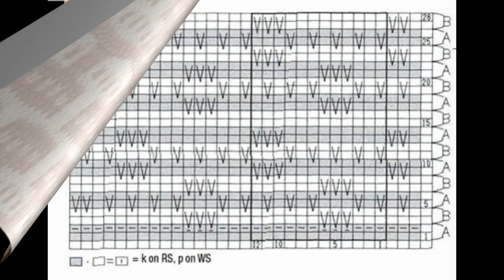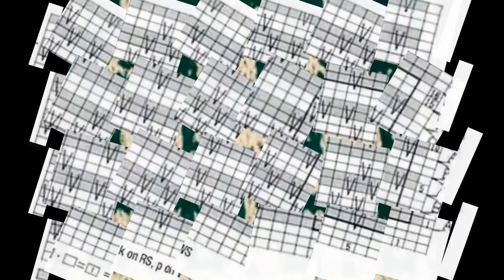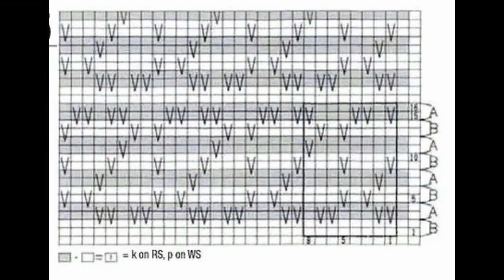Knitting Patterns - How to step by step for beginners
Knitting Patterns - Knitting Patterns - Beautiful Patterns - Light Patterns